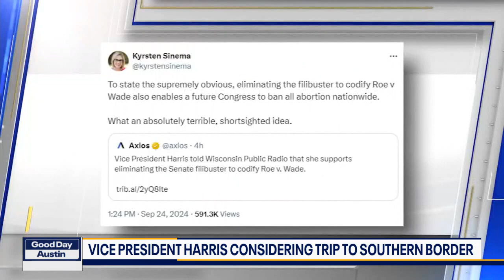Kamala Harris could visit border while in Arizona | FOX 7 Austin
Vice President Kamala Harris is said to be considering a trip to the southern border during a campaign stop in Arizona. She has taken considerable criticism from Republicans for her role as the Biden administration's "border czar". FOX's Jacqui Heinrich has details.